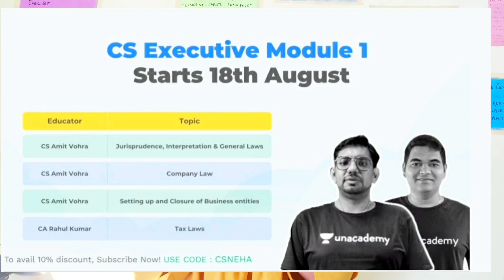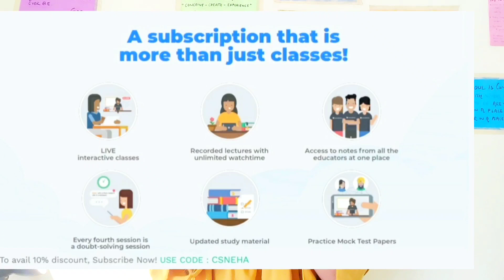Planning for December 2021 attempt | CS | Neha Patel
Yes, you read it right! We are here with Shikhar, an exhaustive batch for CS Executive Module 1 & Module 2 for all the December'21 CS Aspirants out there. Learn from the best of the best educators in India and make the most of your abilities. Join us on this journey to crack the December'21 exam with flying colors.
Comprehensive Batch starts on the 18th of August.